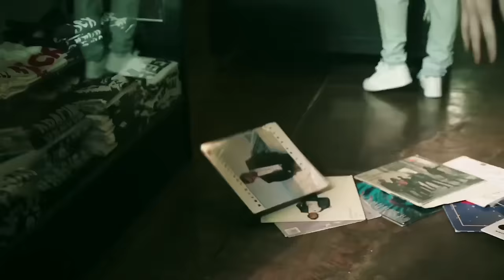Blink-182 - Bored To Death (Steve Aoki Remix) [Official Music Video]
This is a special one for me... I got to remix one of my favorite bands in the world BLINK-182! Enjoy my remix of BORED TO DEATH.